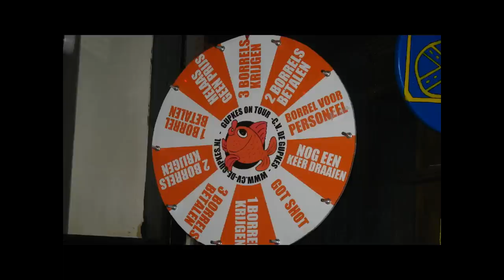Kruispuntjes naor veure 2014 (naor veure)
CV de kruispuntjes
Kruispuntjes naor veure
Kaatsheuvel 2014
Muziek: Dimmen Gestel
Zang: Wim Vrijhoeven